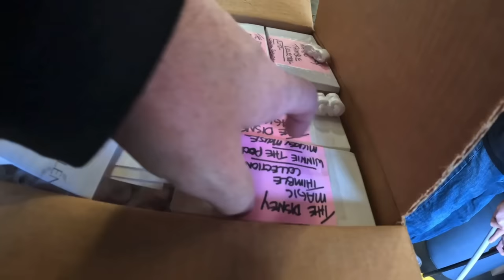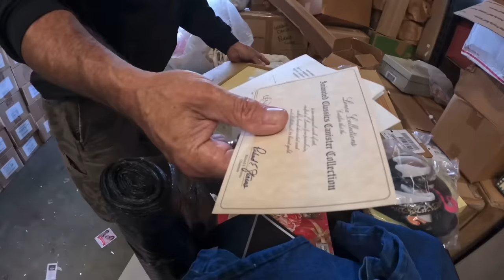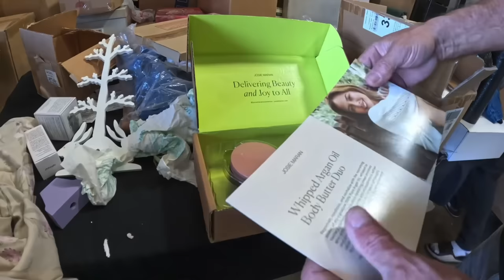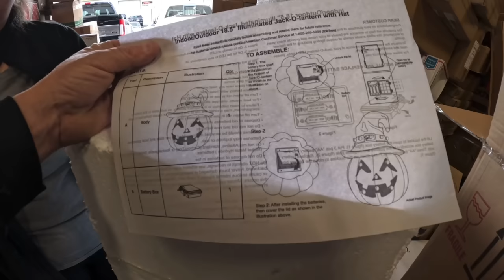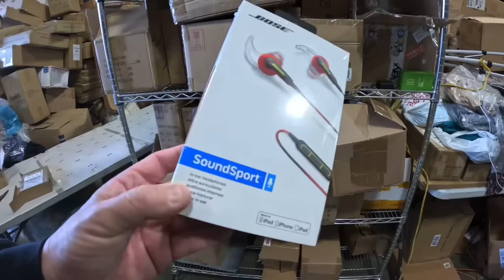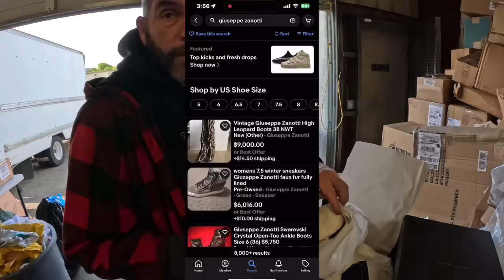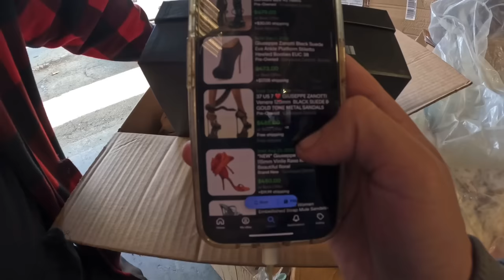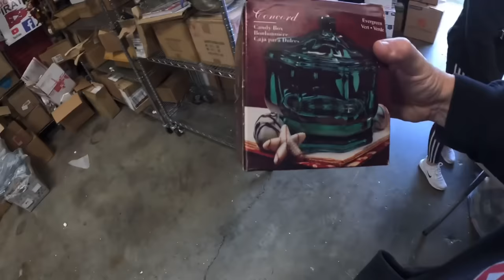#1 hoarder found in abandoned storage treasure hunt